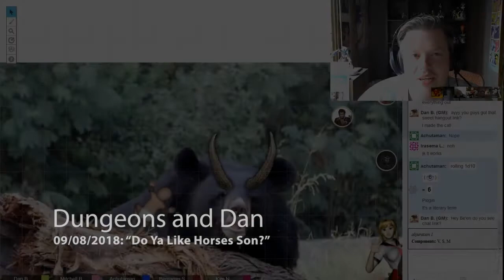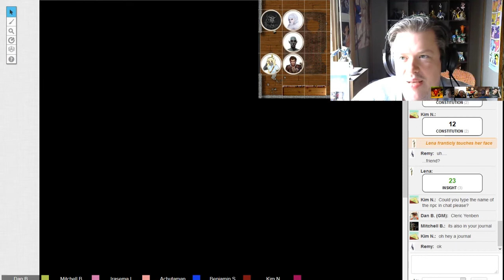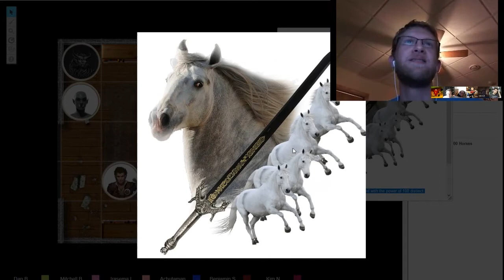Things Tend to get Weird After a Near-Death Experience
Featuring the new Hangout capture window! Fuck letterbox that shit is for LOSERS.